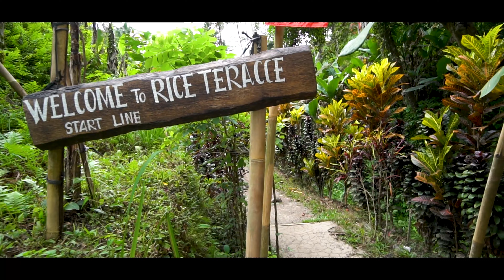Bali Tipps - Secrets | Tegallalang Reisterrassen | Ubud